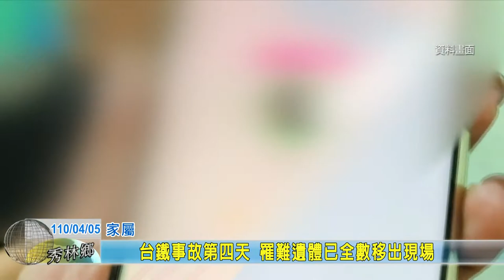20210405 01 台鐵事故第四天 罹難遺體已全數移出現場